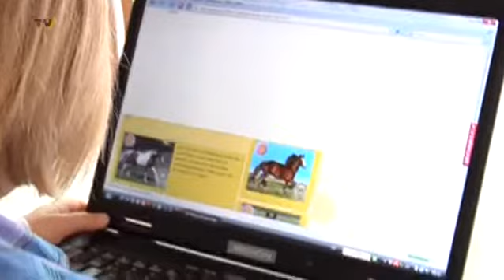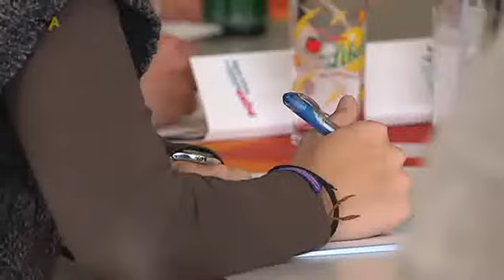Medien und Schule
Wie oft sehen Sie eigentlich ihre Kinder oder Enkel Zeitung lesen? Darf man einer Onlinestudie der öffentlich rechtlichen Rundfunkanstalten glauben, vermutlich eher selten. Denn die besagt, dass Jugendliche im Alter von 14 bis 19 Jahren täglich zwer über 100 Minuten Fernsehen, Radio hören und im Internet verbringen, aber nur 9 Minuten Zeitung lesen. Um das zu ändern, wurde vor über 20 Jahren das Projekt ZISCH, Zeitung in den Schulen ins Leben gerufen.
Das Ziel: Schüler sollen sich mit dem Thema auseinandersetzen und dabei ihr Allgemeinwissen ausbauen.
Mit dabei, bei Zisch ist Auch die Allgäuer Zeitung. Und das seit gut 6 Jahren. Gestern Nachmittag war die Auftaktveranstaltung von ZISCH für dieses Jahr. Dort gab es nicht nur Informationen für die Lehrer, die zum ersten Mal dabei sind, sondern auch einen Erfahrungsbericht.
 Von Evelin Prieb und Julian Küpper.